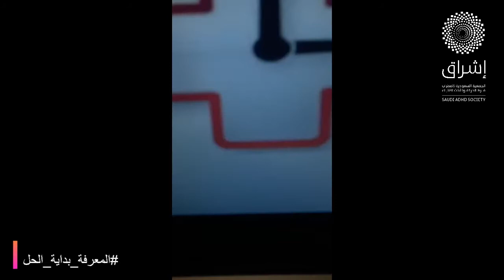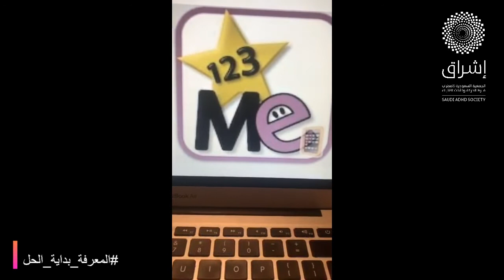استخدام التطبيقات الإلكترونية للتغلب على تحديات المذاكرة والاختبار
استخدام التطبيقات الإلكترونية للتغلب على تحديات المذاكرة والاختبار لذوي اضطراب فرط الحركة وتشتت الانتباه مع الدكتورة عبير الحربي